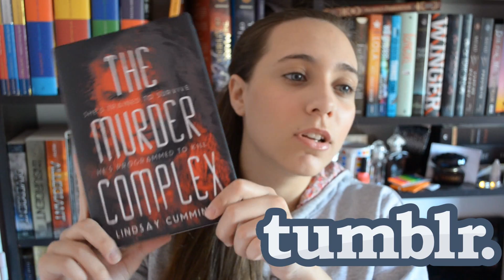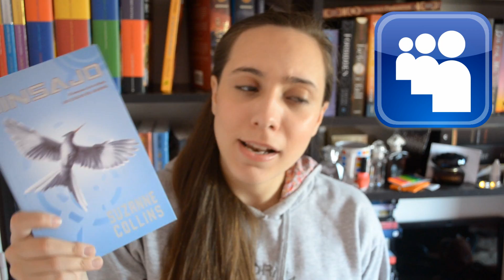Book tag: Redes sociales | Gracias a los Libros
Ask: ask.fm/medicenlunatica